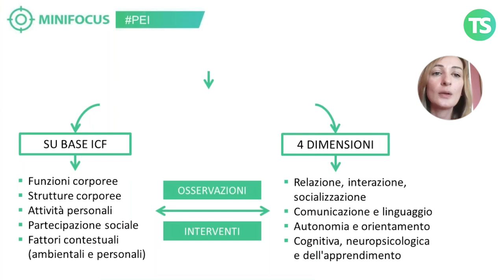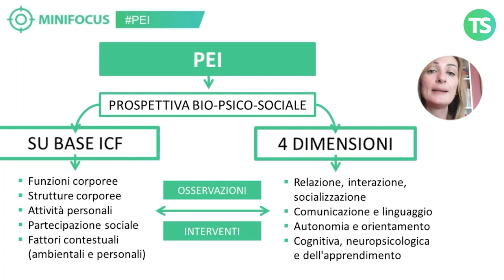Come compilare il PEI? La guida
GUIDA ALLA COMPILAZIONE DEL PEI 2022
Esempi pratici di progettazione nell’ottica bio-psico-sociale

Formatrice: Katia Perdichizzi

Saranno svolti 3 incontri webinar di 2 ore ciascuno per un totale di 6 ore
- Venerdì 16 settembre 2022 – Dalle 16.00 alle 18.00
- Lunedì 19 settembre 2022 – Dalle 16.00 alle 18.00
- Mercoledì 21  settembre 2022 – Dalle 16.00 alle 18.00